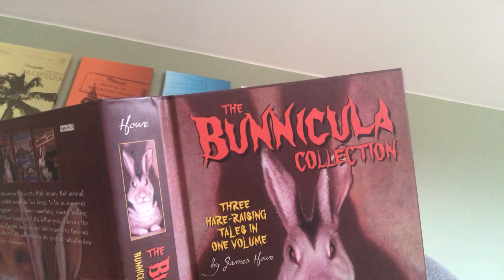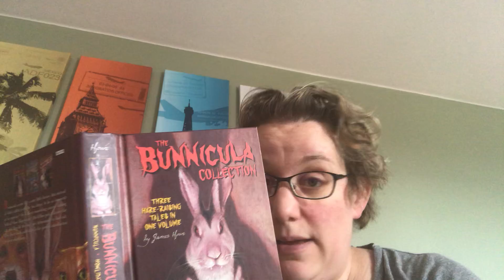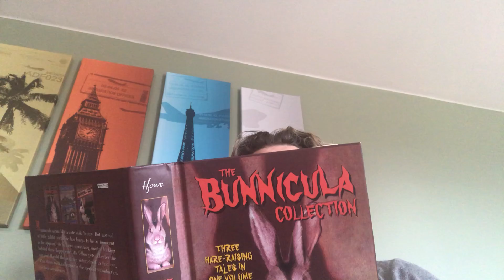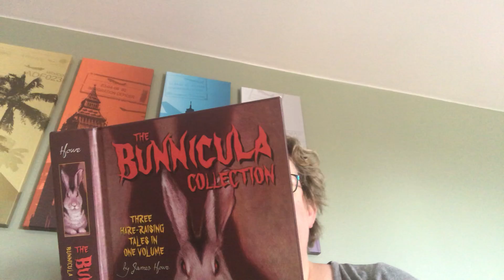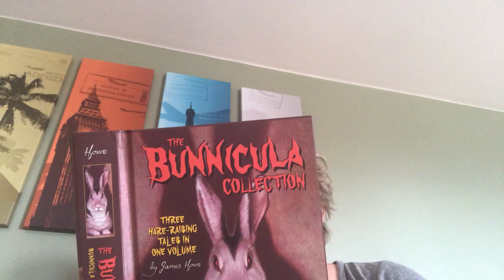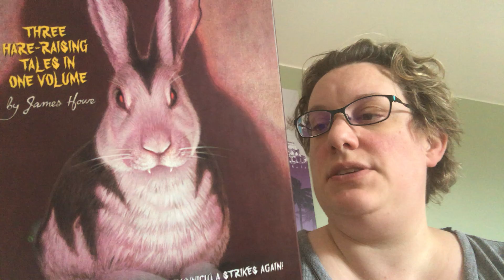Markell Hall librarian Mrs. Samuel reading part of "Bunnicula" (chapter book, part 3)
Markell Hall librarian Mrs. Samuel is reading part of the chapter book "Bunnicula" for our older students (part 3). It's a silly, scary book about a vampire bunny.